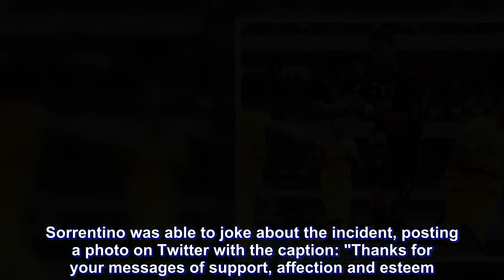Ronaldo's dramatic debut ends with goalkeeper in hospital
Cristiano Ronaldo's Serie A debut was marked not by a goal but by accidentally putting the opposing team's goalkeeper in hospital.

With the score locked at 2-2 late on in Juventus' match at Chievo Verona, Ronaldo collided with Stefano Sorrentino in a chaotic penalty area.

Sorrentino was knocked out cold briefly and there were an anxious few minutes as he received immediate treatment before being substituted.

The 39-year-old goalkeeper was immediately taken to the hospital and released on Sunday morning with a fractured nose, bruising to his left shoulder and whiplash.

Sorrentino was able to joke about the incident, posting a photo on Twitter with the caption: "Thanks for your messages of support, affection and esteem. We are a fantastic group and yesterday we almost achieved the feat: while CR7 got me in full!"

He also later revealed on the social media site that Ronaldo had been in touch: "I received a message of support and wishing me a speedy recovery from Cristiano Ronaldo. Thanks legend!"

Sorrentino pulled off several fine saves to deny Ronaldo and his Juventus teammates — although Chievo went on to lose the match 3-2 following Federico Bernardeschi's stoppage-time winner.

"Before coming onto the pitch I told myself I would have to try to stop him in every way possible," Sorrentino said on Italian television. "I did that in the real sense of the word."

During the commotion Juventus was awarded a goal using goal-line technology, then it was disallowed a few minutes later on video review.

Paulo Dybala and Giorgio Chiellini celebrated when the goal was given, causing widespread outrage as Sorrentino was still receiving urgent treatment.

"Paulo wrote to me, apologizing because he hadn't realized the seriousness of the situation and he was celebrating for a goal that I didn't even know I had conceded," Sorrentino said.